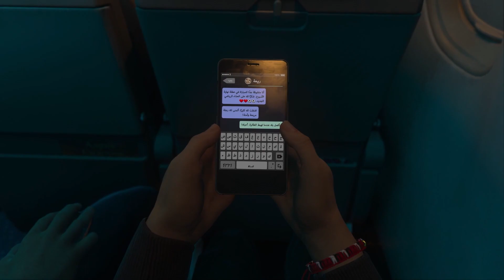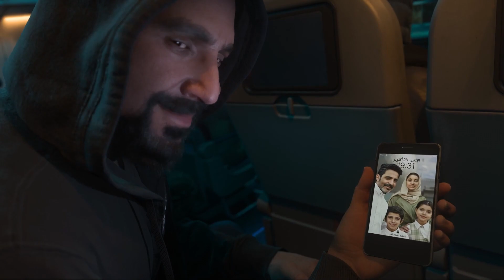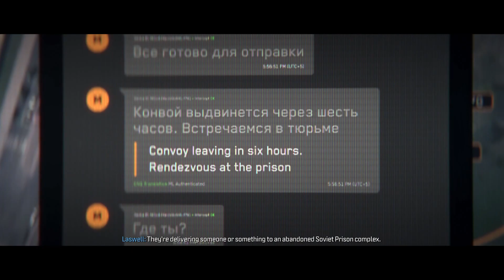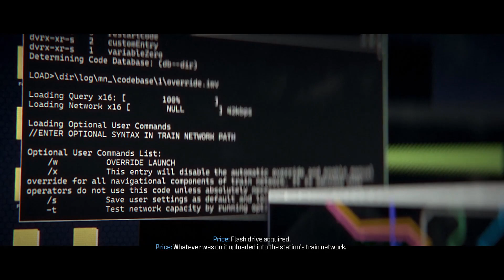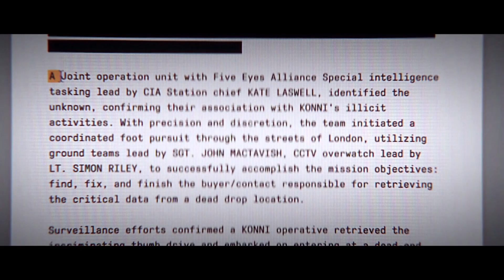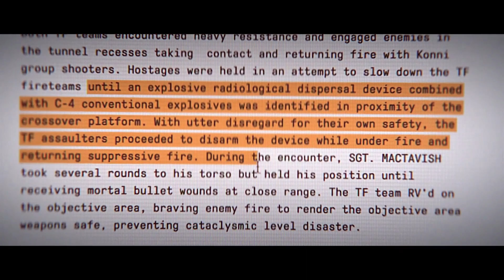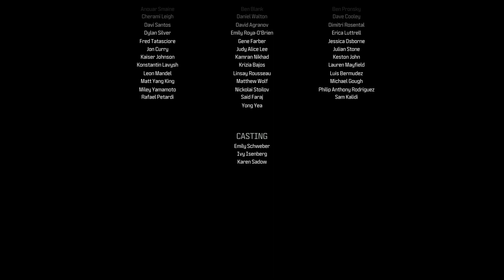Call of Duty: Modern Warfare III Campaign Walkthrough Gameplay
Today we're playing through the entire Call of Duty: Modern Warfare III Campaign for the very first time. What a stinker.

Modern Warfare III Full Campaign Playthrough - BAD Ending?